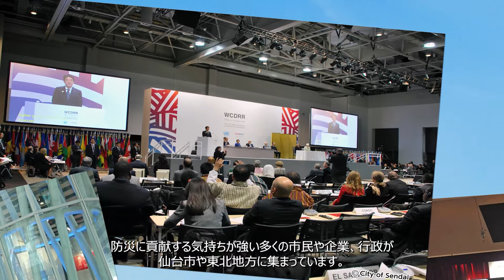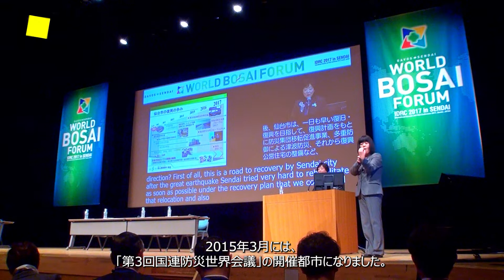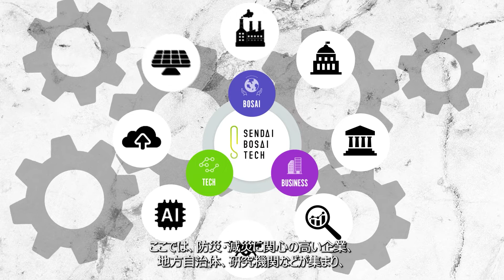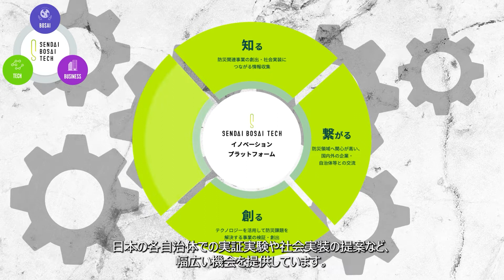仙台BOSAI-TECH イノベーションプラットフォーム PR動画